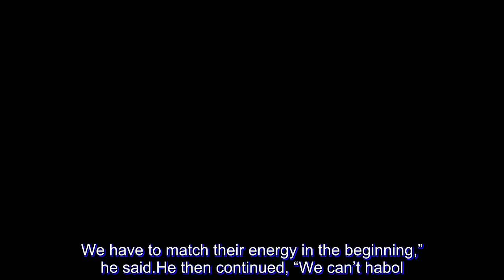PBA: Alaska's adjustment for Game 6? 'We can't habol,' says Enciso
If not for Paul Lee’s heroics, Alaska would have had a comeback for the books on Friday.

Down by as much as 17 in the first half, the Aces battled back little by little and had a one-point lead with 11.4 ticks to go.

Ultimately, though, Lee foiled all of their plans and frustrated them en route to a 2-3 hole in the race-to-four Finals.

In the eyes of point guard Simon Enciso, it shouldn’t have come to that. “We really got to throw the first punch because I think in the first half, they did that. We have to match their energy in the beginning,” he said.

He then continued, “We can’t habol. We can’t always be like that.”

Mike Harris, the Aces’ reinforcement, shared the same sentiments. “I think they came out and hit us in the first half and then we hit them in the second half. Then again, we can’t come out that relazed and we gotta get assertive early,” he said.

What’s done is done, however, and now, they turn their attention to fixing what went wrong for them.

And so, in Game 6 on Wednesday at the Ynares Center in Antipolo, Alaska has but one promise. As Enciso put it, “Next game, you guys will see a new Alaska team with the old Alaska teammate. We’re gonna pressure them and get back to our old ways.”